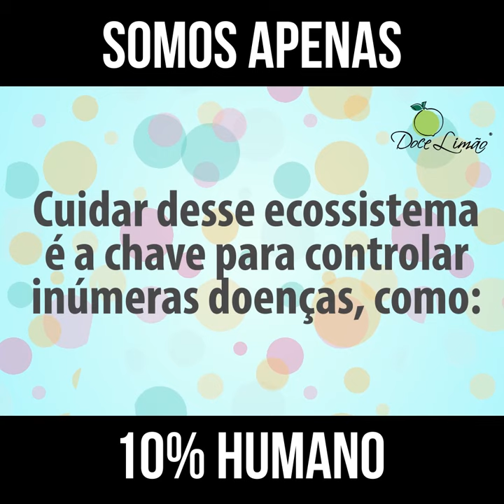10% Humano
Por Conceição Trucom

Dedico este curso primeiramente ao meu MESTRE MOR ROB KNIGHT, cujo trabalho acompanho desde 2012, porque pioneiro no estudo dos micróbios humanos e compartilhamos a mesma editora Alaúde.
Em segundo lugar dedico aos doutores Alberto Gonzalez e Gabriel Cousens que me trouxeram da consciência científica para o coração o Novo Modelo da Digestão Humana & Bacteriogênico.
Ao livro 10% HUMANO da Alanna Collen (Sextante), que apesar de não ser, declaradamente vegana ou crudívora, apresentou neste seu livro abordagens bastante atuais e muito bem explanadas.